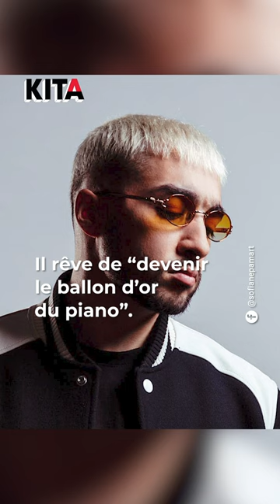Qui est Sofiane Pamart, le pianiste du rap français ?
🎹 Connaissez-vous Sofiane Pamart, surnommé le “pianiste du rap français” ? Originaire de Hellemmes, près de Lille, le musicien collabore avec les plus grands rappeurs : SCH, Vald, Maes…

Prodige du piano, Sofiane Pamart enchaîne les succès depuis sa sortie du conservatoire de Lille à 23 ans. C’est le premier pianiste à remplir l’Accor Arena et il ambitionne d’être le “ballon d’or” du piano. Les 500 places de son concert unique au Mont-Saint-Michel en se sont d’ailleurs vendus en seulement 47 secondes.

▬▬▬▬▬ QUI SOMMES-NOUS ? ▬▬▬▬▬